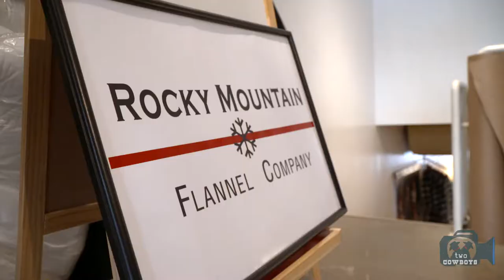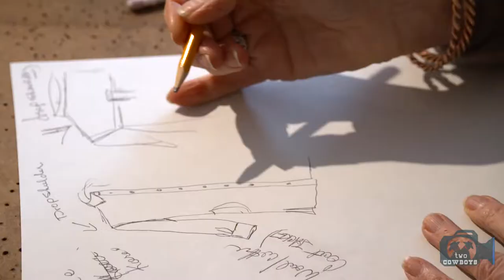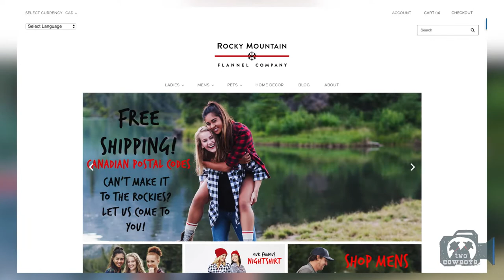Two Cowboys: Hipster Dressing With Plaid Flannel Shirts at Rocky Mountain Flannel in Banff, Alberta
Rocky Moutain Flannel Company

Garment manufacturing is not a kind of business you associate with the prairies and mountains of Canada. On the other hand, garment design, retailing and distribution are again growing in popularity. Enterprising designers are taking advantage of flexible sourcing opportunities. It allows them to address the localized needs of a discerning and increasingly demanding clientele.

Good quality fabrics can easily be sourced from all over the world. Combine this with cost effective small batch manufacturing, and it opens up opportunities for designers to craft unique items for their local markets. Clients are turning away from uniform, poor quality, lookalike, and almost disposal clothing articles in discount stores, according to Gayle. They are shifting towards higher quality, locally sourced, better designed and more comfortable fitted garments.

Call it the hipster movement if you like, and call it out for its non-conformist flannel wearing patrons. As far as we are concerned, wearing flannel is about being Canadian. It is also about supporting Gayle to make us our favorite shirts we proudly wear because they are nice! We like wearing our Rocky Mountain Flannel shirts, especially when it is cold outside.

Please help us to support our producers, by shopping for their products or joining us for a Two Cowboys Experience at the Two Cowboys Store